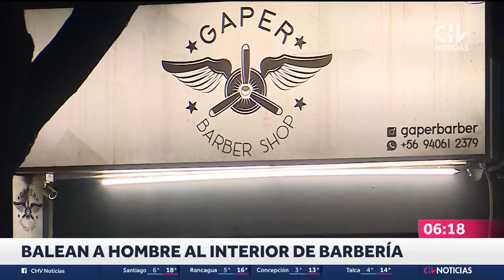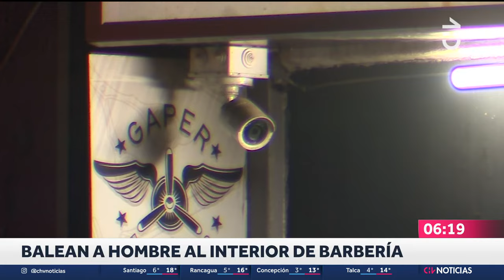2 CARABINEROS HERIDOS tras incidentes por conmemoración del 11S en diferentes puntos de Santiago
Este miércoles, durante una nueva conmemoración del Golpe de Estado ocurrido el 11 de septiembre de 1973, se desarrollaron distintas manifestaciones en varias zonas de Santiago.

A través de redes sociales, se han viralizados registros en comunas como Estación Central, Quilicura, Maipú, Puente Alto, Pedro Aguirre Cerda y Cerro Navia, donde se han producido hechos de distinta índole.